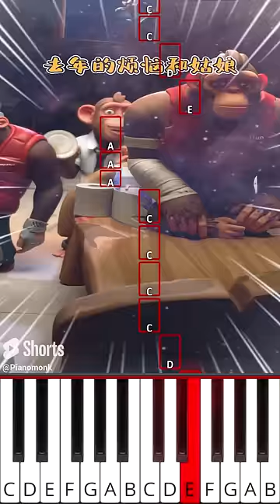Monkeys Singing Chinese (@AgeofApes) Reverse Play Version - Octave Piano Tutorial